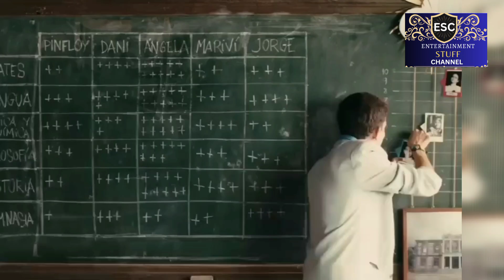GHOST👻 Graduation🎓 Movie Explained IN HINDI/URDU💥Mature Audience Only🤯💀